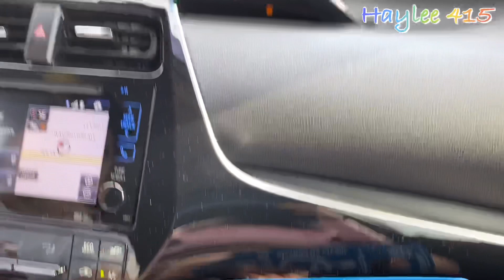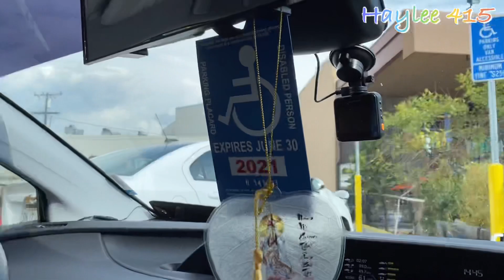Vlog 210 || Đã Lâu Lắm Mới Ăn Được 1 Bửa Quá Rẻ & Ngon. Chú COLORMAN Cũng Ăn Ở Nơi Đây